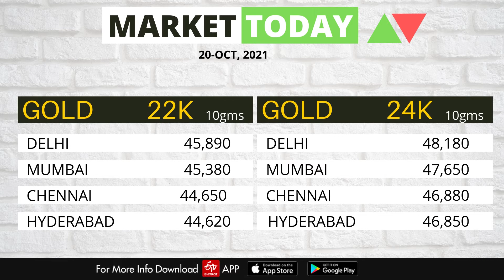Share Market News Today | Stock Market News | Nifty Update | October 20, 2021- ETV Bharat